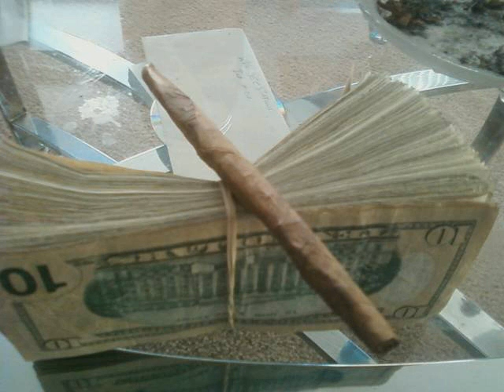I'm a hustla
Bobby JAE